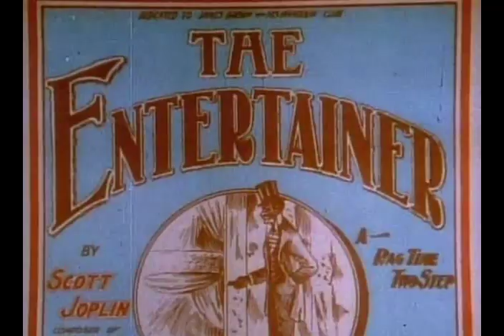Scott Joplin (1977) movie trailer